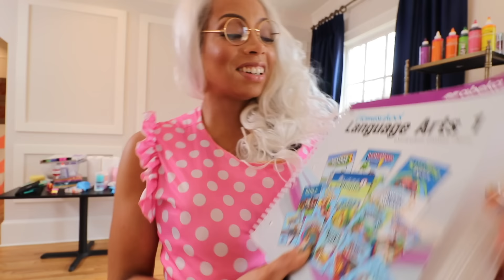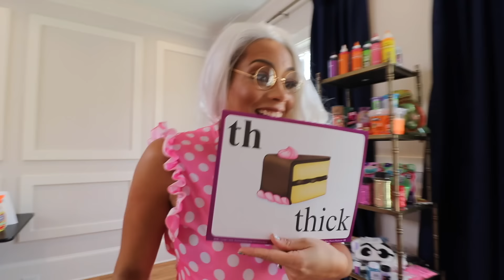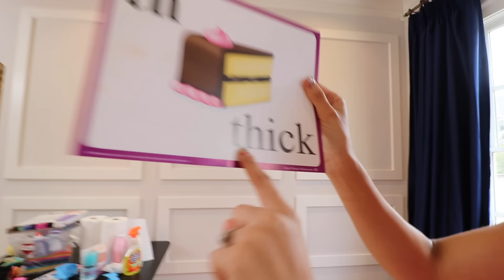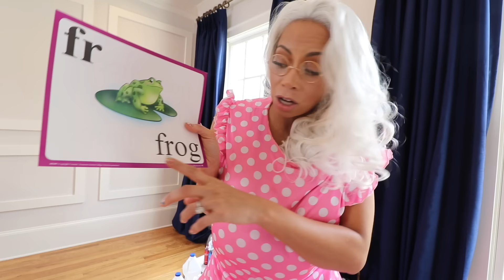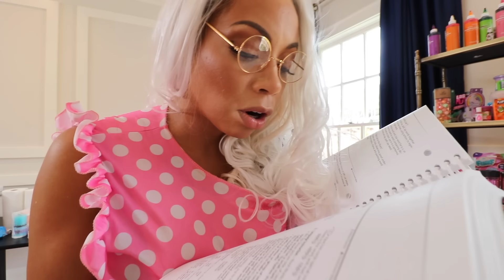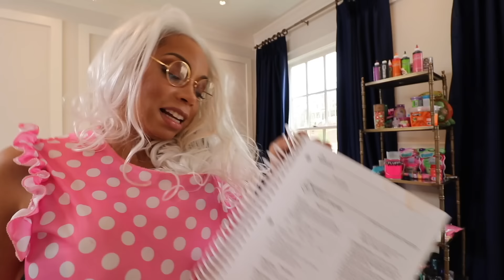New Silly Teacher at Slime School ! New Toy School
There is a new teacher at slime school and she doesn’t like slime. Will she make the students have regular class or slime class?